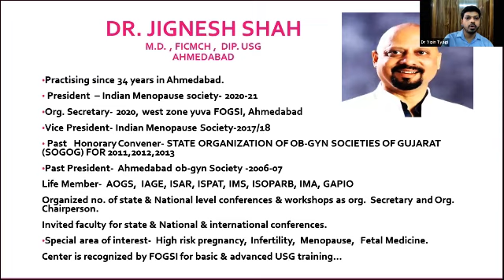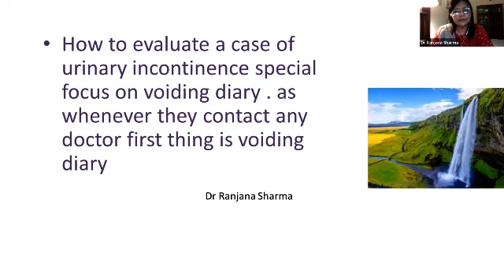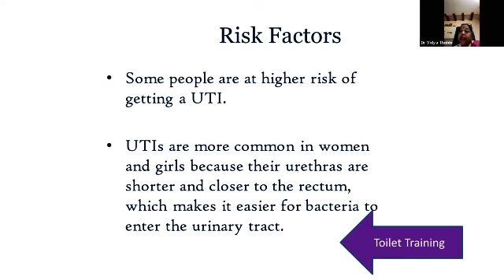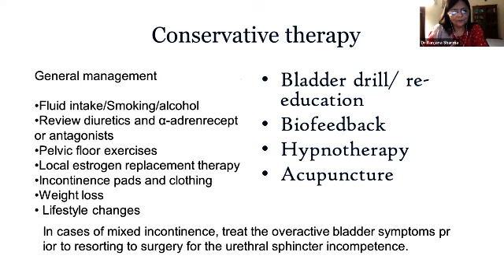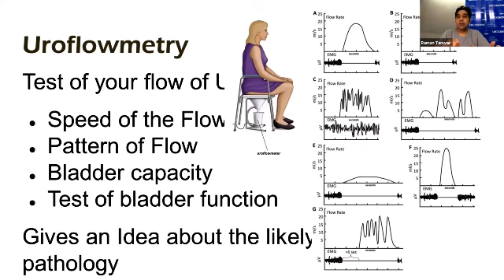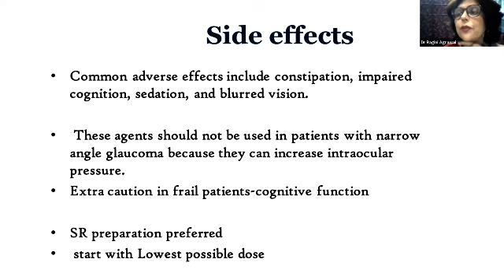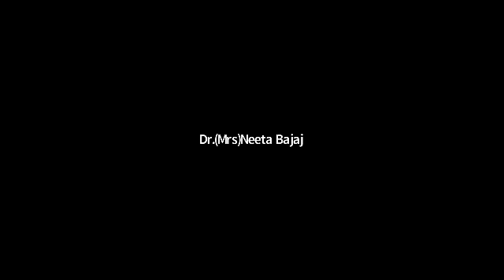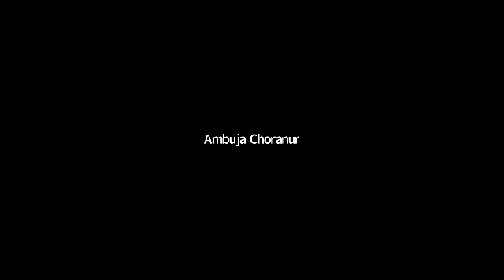Urinary incontinence - Don't be shy of the leak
Jagsonpal presents Lecture Series on WOMEN'S INTIMATE HEALTH by Dr. Ragini Agrawal & Indian Academy of Cosmetic Dermatology and Gynecology.
This is the 2nd of the Series and is in association with AOGD. Today’s topic of discussion is Urinary Incontinence with a panel comprising stalwarts in UroGyn from across India. The Chief Guest Dr. Jignesh Shah from Ahmedabad, is President,  Indian Menopause Society.
This unique webinar also has in the audience doctors and along with them the women they care for from the society.
Hope this webinar recording benefits all viewers.